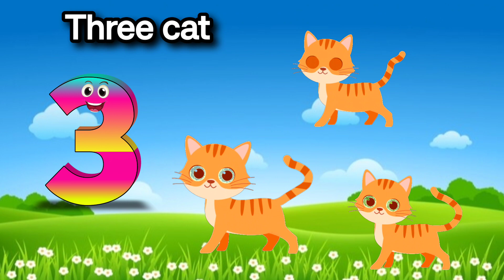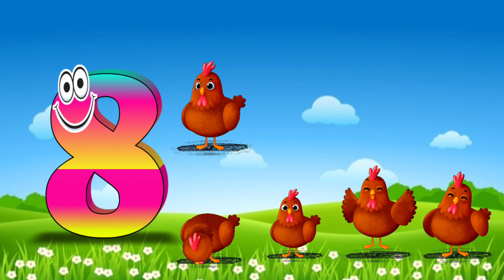"Counting Numbers 1 to 100: Fun and Educational Video for Kids! #123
Description: Join us on an exciting journey of numbers with our captivating counting video for kids! 🌈 In this educational and entertaining video, your little ones will learn to count from 1 to 10 in a joyful and interactive way. Each number comes to life with colorful animations and cheerful music, making learning a delight for your child.

🌈 Let's embark on a magical counting journey together – press play and let the learning fun begin! 🚀✨